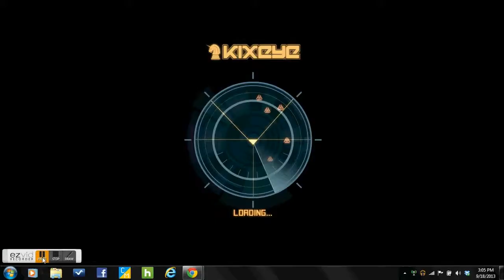Deathcall vs. STORM [SOB]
2 DNX Fleets